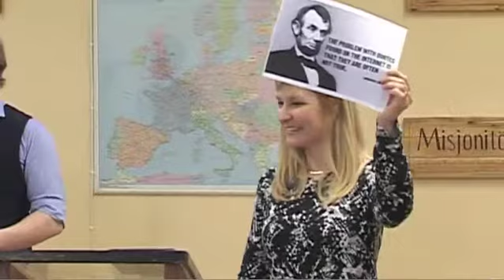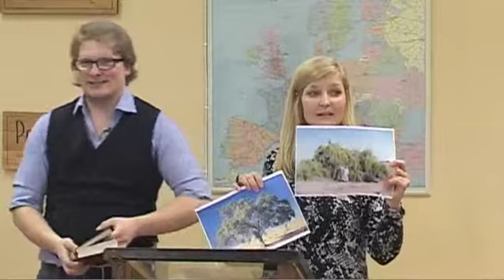Reaalne elu 2015 `Arvesta allikaga`